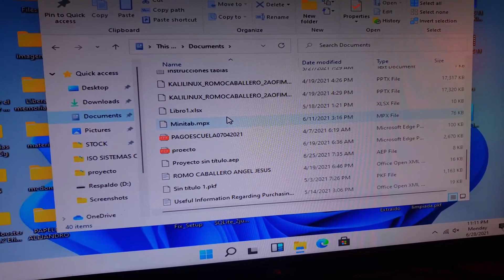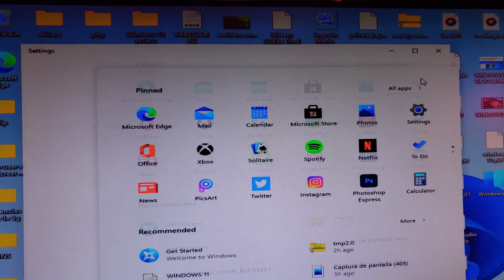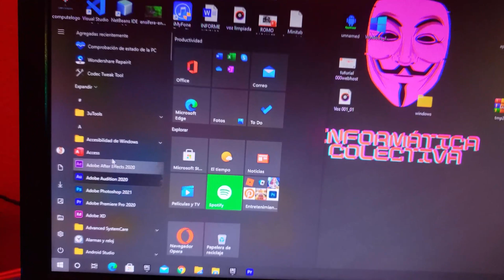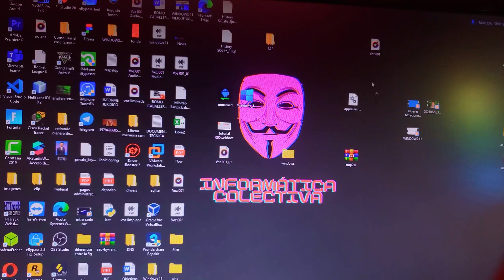✅Desinstalar Windows 11 y Regresar A Windows 10 🔥 FACIL y RAPIDO |SIN PERDER ARCHIVOS| WINDOWS.OLD✅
Como Desinstalar Windows 11 y Volver a Windows 10 Sin Perder Archivos

En este video te enseñare a como desinstalar windows 11 después de haber actualizado a ese sistema operativo. Los requisitos son:
-No haber formateado el equipo con windows 11.
-No haber borrado la carpeta de windows.old.

0:01 Windows 11 introducción
0:45 Windows.old
1:02 Configuración
1:25 Regresar a la versión anterior
1:35 Configuración de restauración
1:57 Regresando a la version anterior
2:12 Windows 10

👉Si quieres instalar windows 11 en caso de que te pida tpm 2.0 Y arranque seguro mira este video: